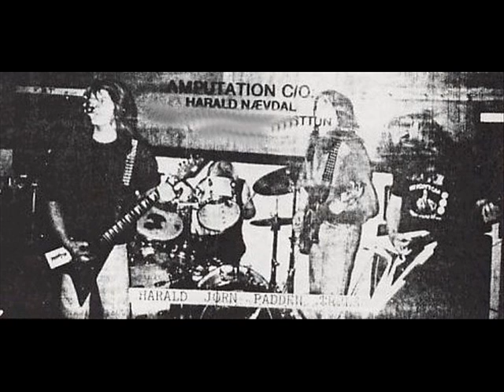Amputation (pre-Immortal) - Intense Torture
this is the final track of the first '89 demo of Amputation (now Immortal) called "Achieve the Mutilation"

The line-up of the demo is:

Olve Eikemo (later aka Abbath Doom Occulta) - Vocals, Bass
Jørn Inge Tunsberg - Guitar
Padden - Drums
Harald Nævdal (later aka Demonaz) - Guitar, Vocals